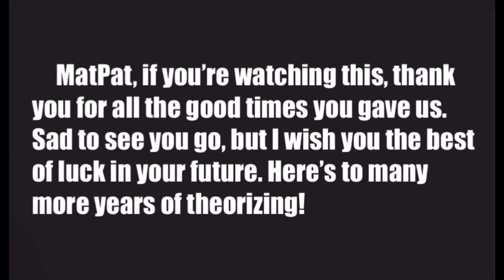All Ness (MatPat Cameo) Appearances - Tribute to Game Theory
MatPat has finally finished his time on Game Theory. Thought I could do a cute tribute by showing all his Ness Cameos…hopefully so far.

Once again, thank you again MatPat for all the memories and fun times. I wish you the best of luck on your future and your journey. Hope it’s a great one.

FNAF Cameo Footage provided by DoctorHandi1987 (couldn’t record my own footage at the moment), and the movie itself owned by Universal Pictures and BlumHouse Productions.

Kill Count Video from YouTube Channel Dead Meat.

Ending music is “Never Turned Back” from Shadow The Hedgehog by Crush 40.